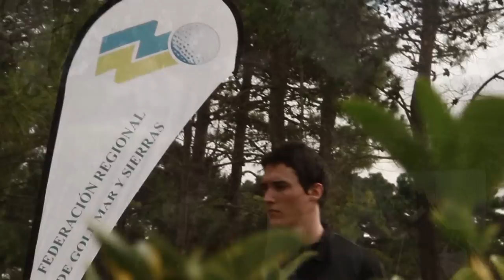SPOT VILLA GESELL GOLF CLUB